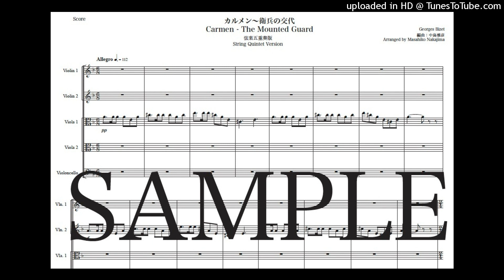ビゼー「カルメン〜衛兵の交代」弦楽五重奏版（編曲：中島雅彦）